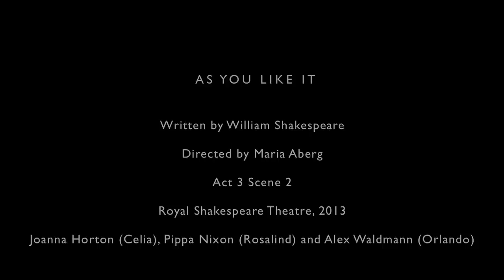As You Like It | Act 3, Scene 2 | Royal Shakespeare Company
Joanna Horton (Celia), Pippa Nixon (Rosalind) and Alex Waldmann (Orlando) in Act 3, Scene 2 of Shakespeare's As You Like It, directed by Maria Aberg.

This production played int eh Royal Shakespeare Theatre in 2013.